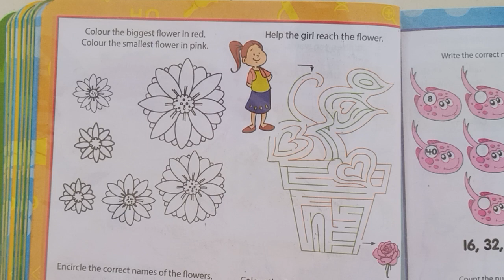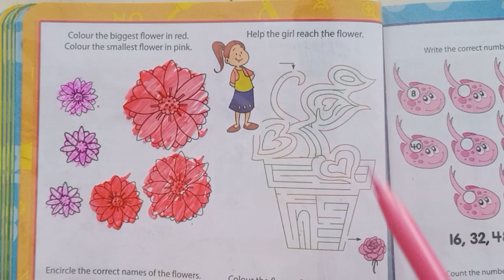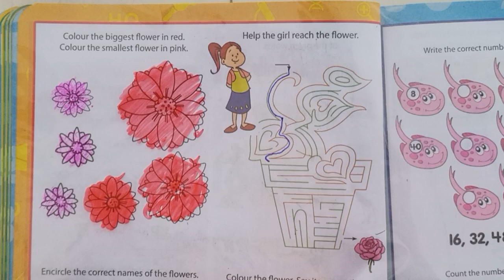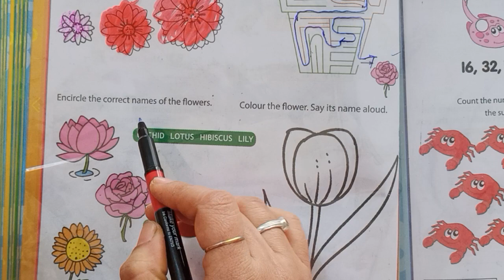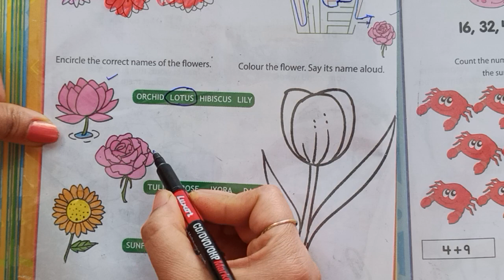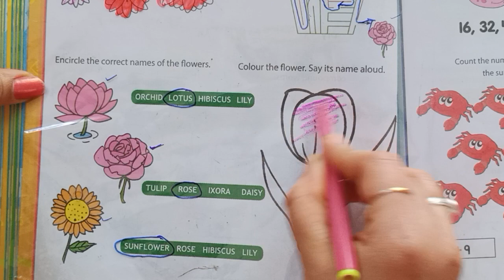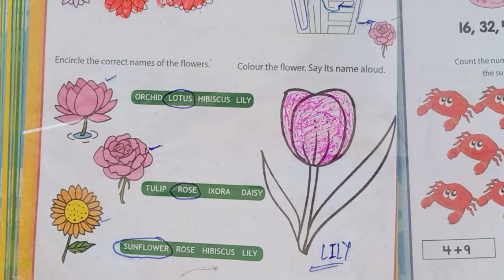1001 Activities preschool learning book Classes For preschool Kids part 48